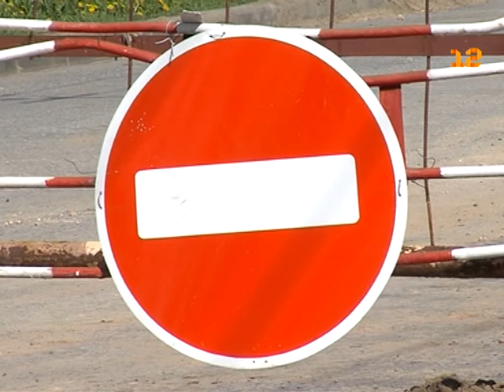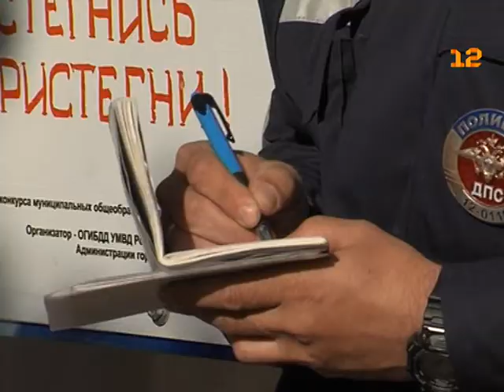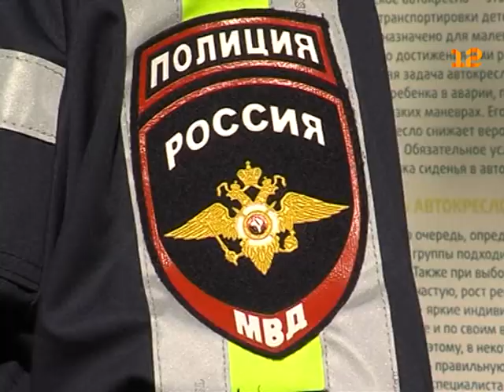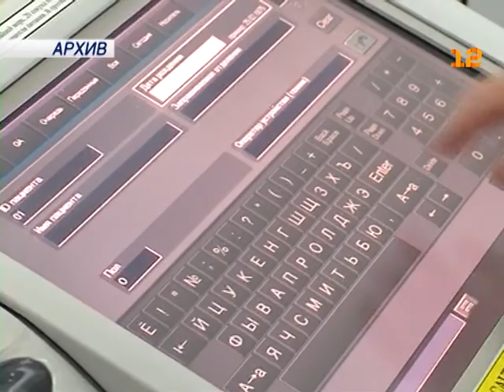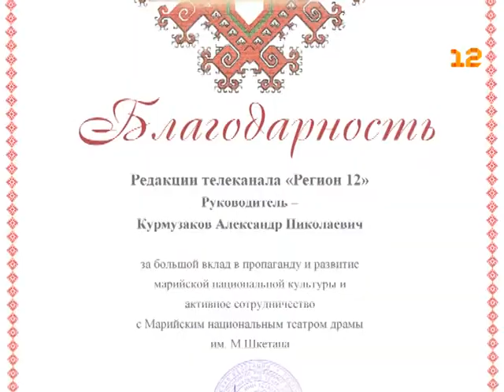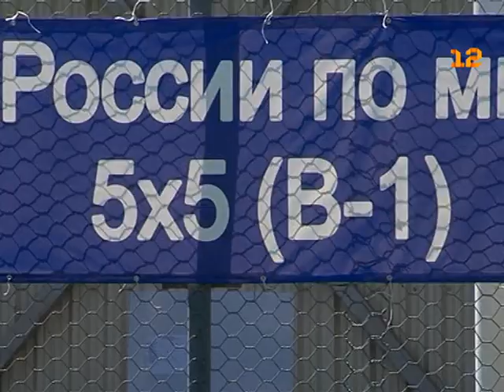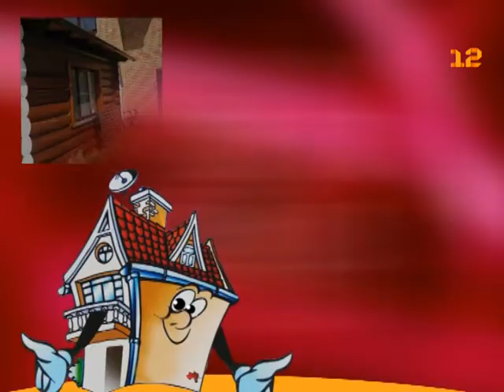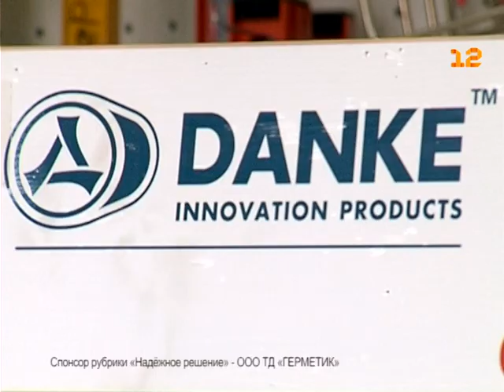Выпуск новостей от 13 мая 2016г.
1. Ремонт «ямы»  на улице Лебедева в Йошкар-Оле.
2. Мотовзвод ГИБДД Йошкар-Олы.
3. Итоги конкурса врачей-гинекологов и акушерок в Марий Эл.
4. Новобранцы из Марий Эл.
5. Закрытие сезона в национальном театре драмы имени Шкетана в Марий Эл.
6. Чемпионат России по мини-футболу среди слепых в Йошкар-Оле.
7. Анонс футбольного матча ФК «Спартак Марий Эл».
8. Анонс «Марий Эл ТВ».
9. Программа «Надежное решение».